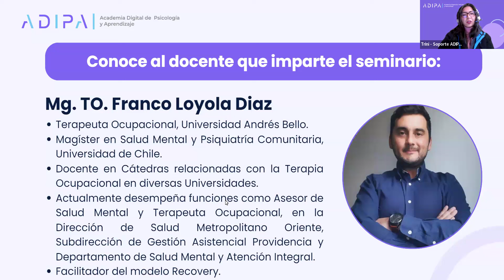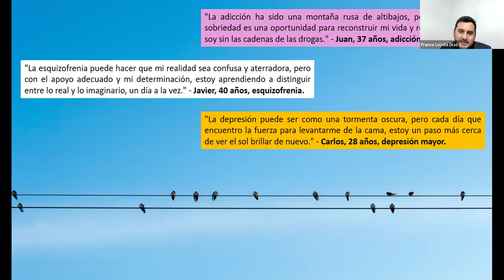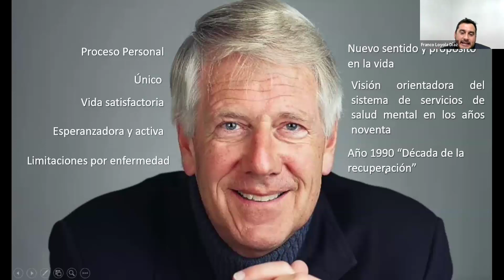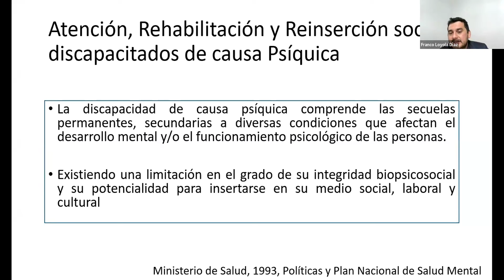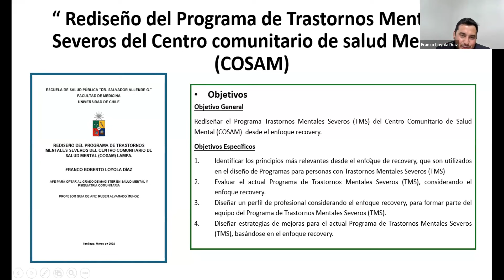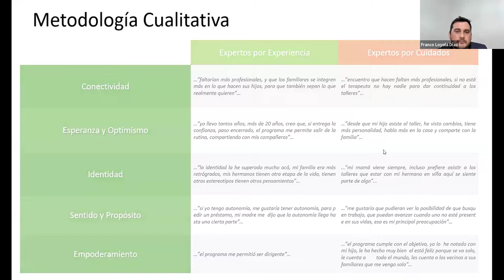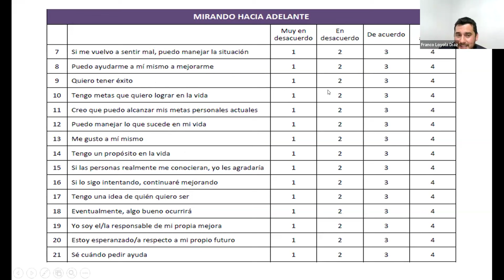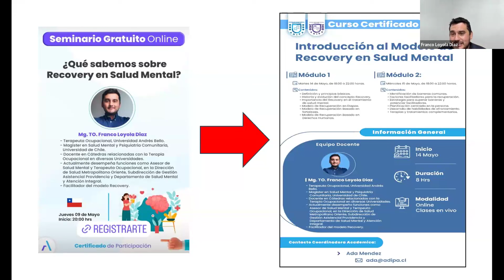¿Qué sabemos sobre Recovery en Salud Mental?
💜 Nuestras redes 💜

Agradecemos a todas y todos los asistentes, en especial al expositora Mg. TO. Franco Loyola Díaz!! Si te interesa adquirir el curso "Introducción al Modelo de Recovery en Salud Mental", haz clic en el siguiente link: